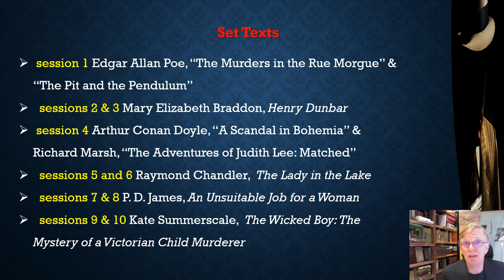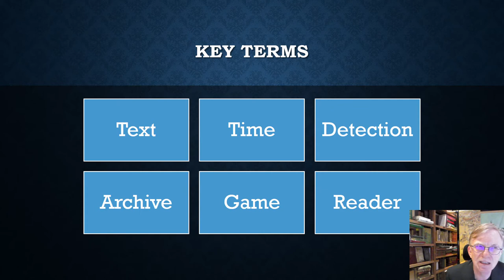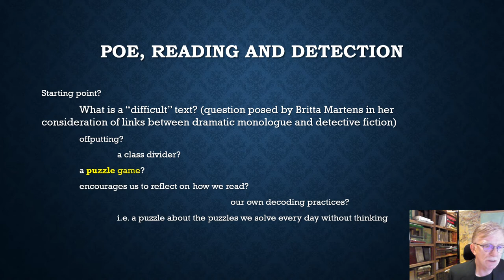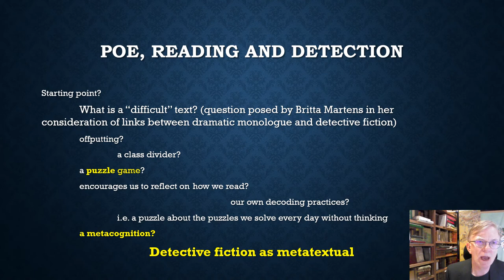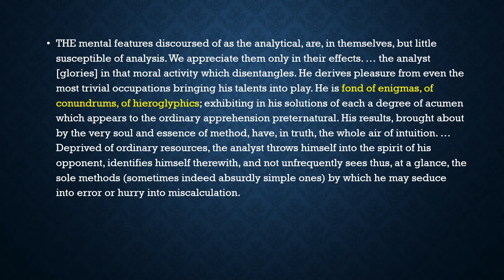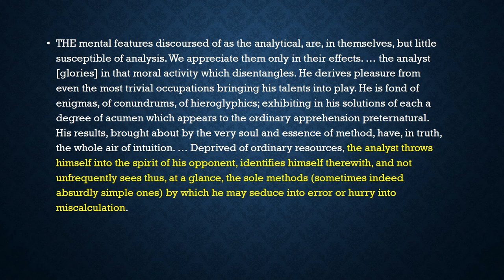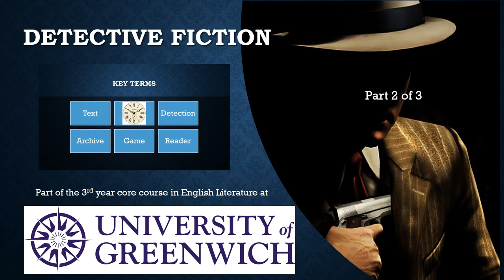1 1 Reading as Detection Introduction Part 1 old version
This is the old version Part 1 of a 3-part  Introduction to a set of open-access video lectures on Reading as Detection aimed at 3rd Year Students of English Literature at the University of Greenwich

It's the basic hypothesis of all the videos that when we read we look for clues on the page to decode the meaning. While the videos focus on specific texts, as outlined in this first video, in fact the points are very general and the techniques used to decode and te big ethical questions raised are applicable to everything we read - even cereal packets!
The 3 Parts of the Introduction focus on Poe's The Murders in the Rue Morgue (1841)  to set out the basic theoretical engine. While there is very considerable refinement of the theory in every video, the 6 videos on the Victorian sensation novel *Henry Dunbar* by Mary Elizabeth Braddon offer the most substantial additions by thinking through what "sensation" might actually mean for us as readers.

Since each video builds on the one before, you should make sure you've watched the previous videos before moving on.

I should say that I don't get any money at all from the ads. They are something YouTube now adds to pay for its own infrastructure.

The opening and closing music throughout the series is mine.